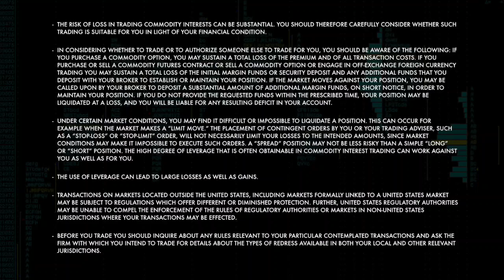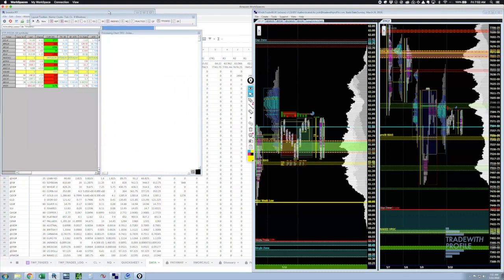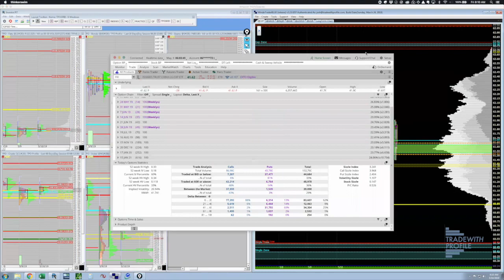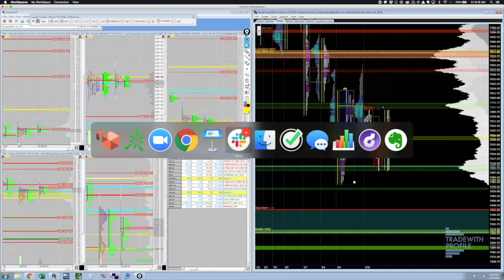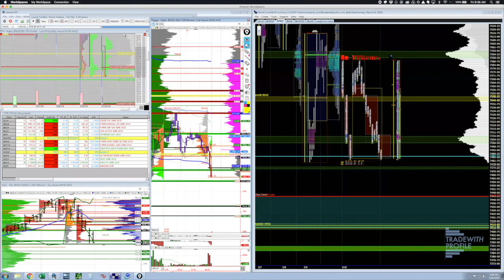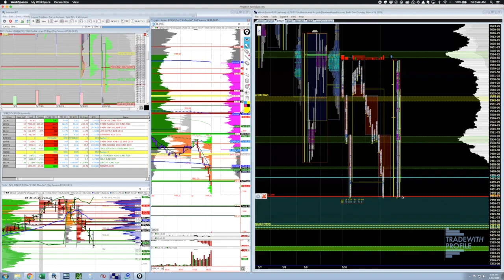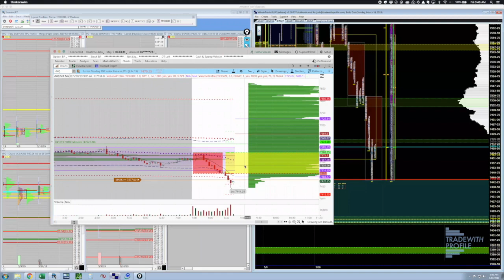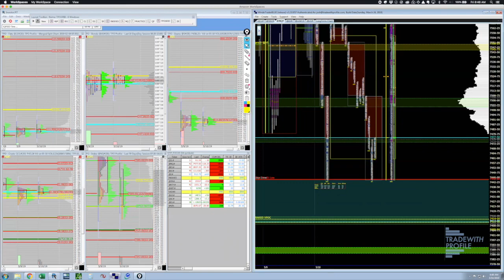Q&A: Joining the breakout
Part of our weekly Q&A series.  We began with a discussion about how to use the profile to quickly identify the context of the auction and to find a "go with" trade.  Then we opened the floor to questions.